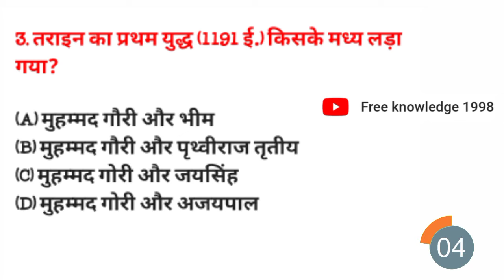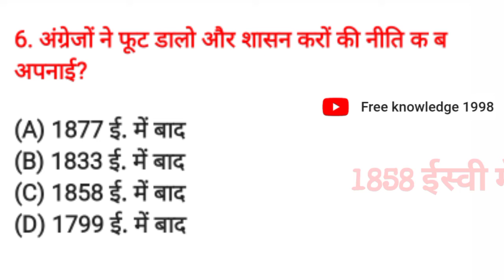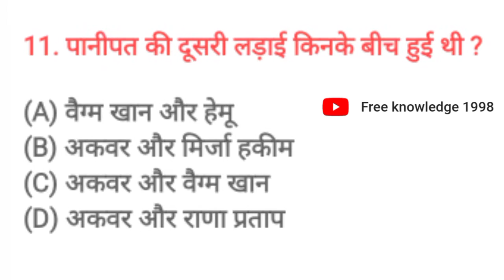Most important History Gk Question || Mock test || Gk in Hindi || Gk Quiz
DONT FORGET LIKE ,SUBSCRIBR, SHARE AND COMMENTS